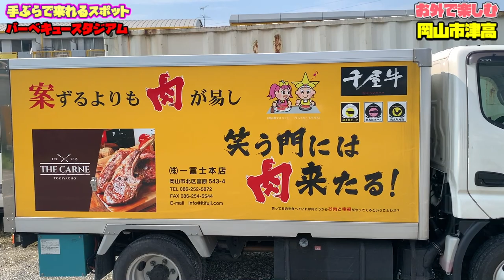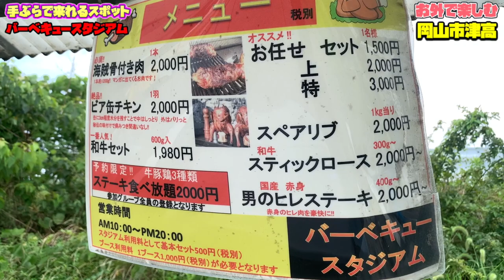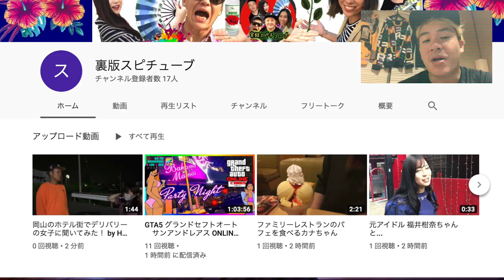岡山でできる最強の食と遊び【手ぶらで来れる話題のBBQスタジアムへ行ってみた！】岡山インターからすぐ穴場の観光スポット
一富士本店 BBQスタジアム

岡山県岡山市北区富原543-4

Webサイト